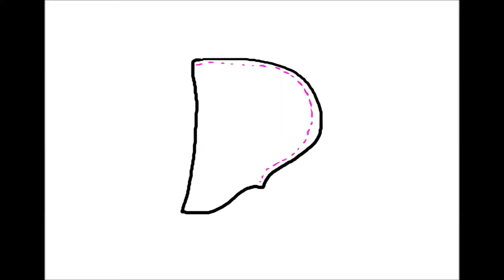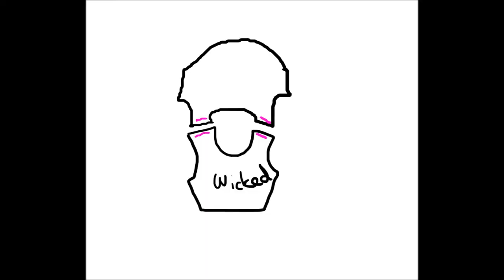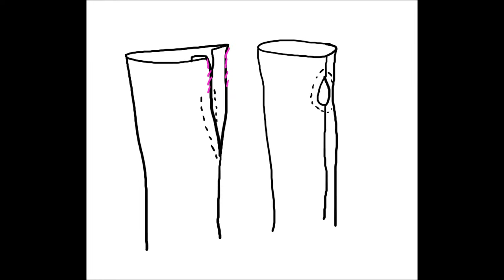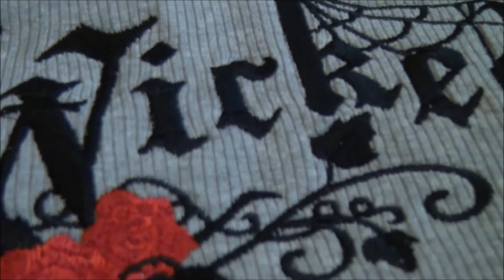Sewing a cropped shirt with lace in the hood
I decided to sew a cropped hoodie, and as an extra flare, I added a lace lining to the hood. Here's a video of how I made it from start to finish. If you follow this link to my blog, you will also find a written version and some still photographs

Blogpost about the Joka tyypin kaavakirja, which has the pattern (in Finnish)

Machines used are:
Bernina L220 cover stitch machine

and Bernina 1200MDA serger